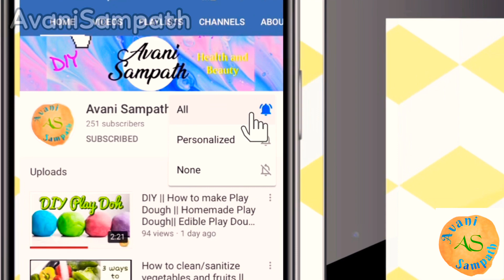One Minute Tomato Chutney || Tomato chutney without using stove || Tomato chutney in a minute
Filmed, Photographed and Edited by Ritheesha